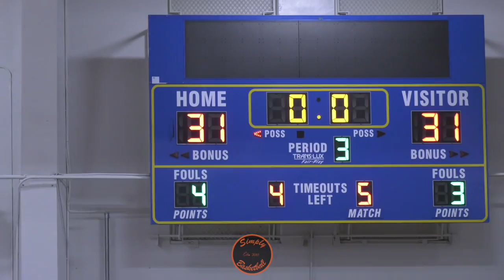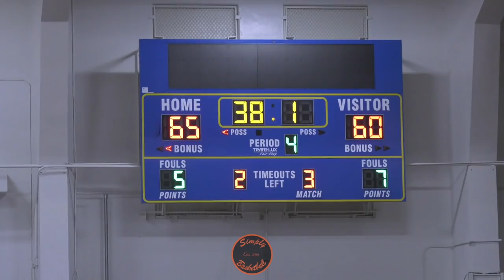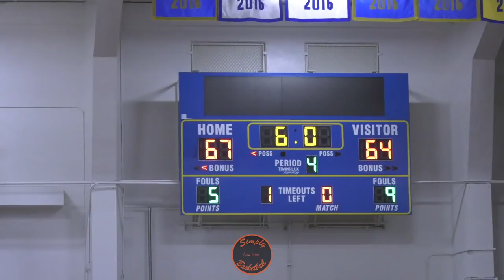Who Is #1 In The WCAL?? Can Crusaders Survive The Serra Jungle? Is Home Court Advantage Real?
Riordan Crusaders:
0 Je'Lani Clark G Jr. 6-3 185
1 Bryce Monroe G Jr. 5-10 175
2 Justin Miller G, SF Jr. 6-2 165
3 Darnay McPherson G So. 5-9 175
4 Chimae Ugbaja G Sr. 5-9 180
5 Justice Turner F Sr. 6-4 170
10 Chan Mayout C Jr. 6-8
11 Dominic Wilson F Jr. 6-4 190
12 De'Sean Johnson F Sr. 6-5 210
13 Lee Hubbard III G So. 6-1 160
20 Zachary Quanico G Sr. 5-7 130
21 Julian Gregorio G Sr. 5-7 140
22 Donte Henderson F Sr. 6-2 180
25 Chris Balingit G Sr. 5-10 160
30 Riiny Riiny F Jr. 6-9 170
31 Ellias Baugh C Jr. 6-1 214

Serra Padres:
1 Darren Barton PG, SG Sr. 5-10 160
2 Antonio Abeyta PG, SG Jr. 5-11 150
3 Dominic Bartlewski SF, PF Sr. 6-3 175
4 Cooper Fitz SF, PF Sr. 6-4 175
5 Julius Alcantara SF, PF Jr. 6-5
10 Ryan Wilson PG, SG Jr. 5-10
11 Parker Mcdonald PG, SG Sr. 6-4
12 Ryan Fatemi SF, PF Sr. 6-1 160
15 Patrick Simon PG, SG Sr. 5-8 160
20 Damon Lewis PG, SG Jr. 5-10 140
24 Pearse Uniacke C Sr. 6-9 190
25 Brendan Callagy SF, PF Sr. 6-3 170
30 Jevon Jesus SF, PF Jr. 6-4
32 Cade Rees W, SF Sr. 6-7 185
34 Nusi Malani PF, C Jr. 6-6 250
44 Muti Shuman C Jr. 6-9